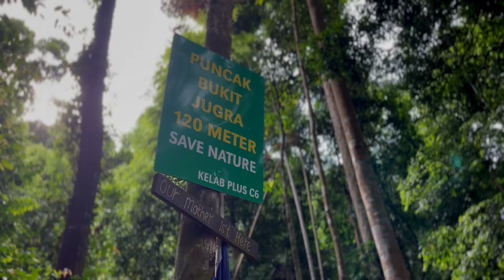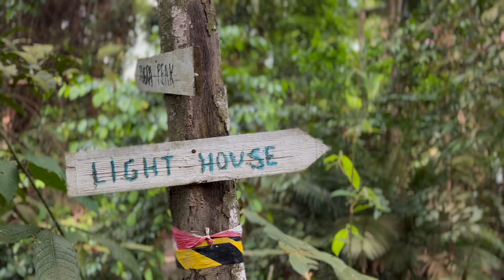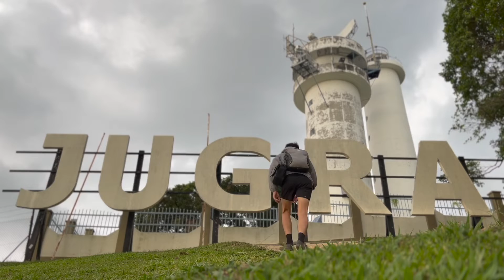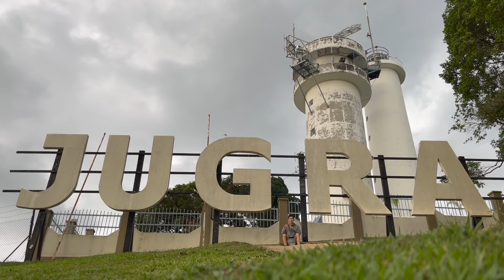Solo Hiking Bukit Jugra (Lighthouse & Paragliding) in Banting, Kuala Langat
Another long sitting bucket list hill completed. Bukit Jugra is about 1 hour drive away from KL city centre and among the reason I keep postponing this hike. Not a difficult hike overall, but if you wish to hike from the trailhead and cross over to the lighthouse, watch out as the connecting part already have serious sign of landslide. Managed to cross over by the assistance of rope there and holding to the abandoned army camp fence. My trail was making a loop back to start by walking the normal road after the lighthouse. You may also back track if you wish to. If you just plan to go for paragliding or visit the lighthouse, you may drive all the way up.

Chapters:
1:10 Bukit Jugra trailhead
4:15 Bukit Jugra peak (120m)
5:07 Bukit Jugra hiker workout area
5:47 Bukit Jugra abandoned army camp
7:55 Bukit Jugra lighthouse
9:34 Bukit Jugra sunset

My gear
Backpack - Kathmandu Litehaul Plus 1 Pack

Bodykey Quick Meal
Bodykey Snack Bar
Natural Plant Based Insect Repellent
XS Energy Drink
Artistry UV Protect